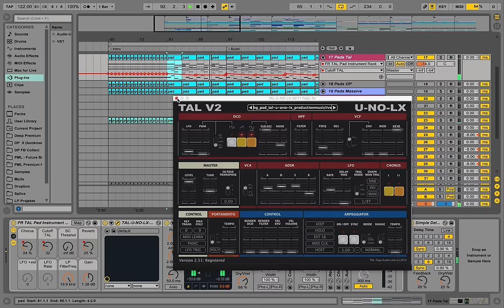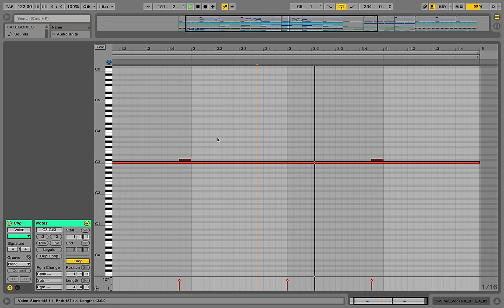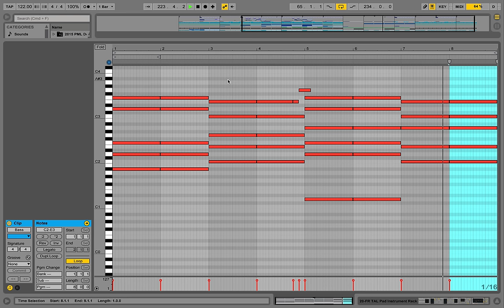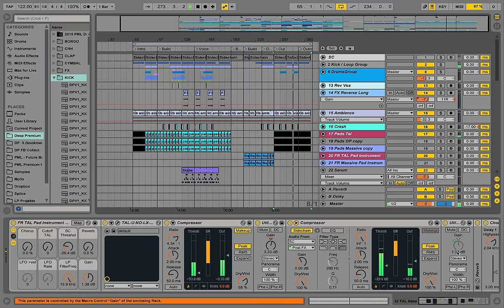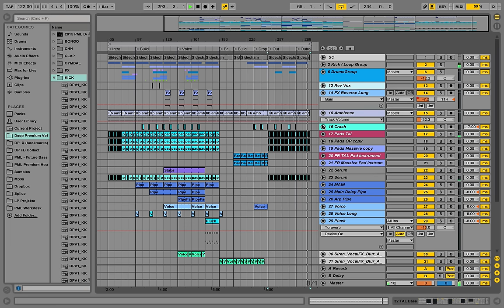PML - Melodic Deep House Track - (Play back) Ableton Live Worakls & N'to Style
Deep session: Francois produced a little melodic deep track in the style of Worakls and N'to. Using mostly Ableton, Massive, Serum and Tal-U-NO-LX (sound design).

• AMAZING OFFER:
Deep Dynamic Bundle (including this Template)

• Like the drum sounds?

• Learn music production like a pro!

• HARMONY, CHORDS and Melody Courses
• From START TO FINISH Courses
• NI MASSIVE, SERUM, ARTURIA Sound Design Courses
• Ableton BEGINNERS Courses
• MIXING & MASTERING COURSES

We are production music live, doing Ableton live sound design videos of great tracks.
Make sure to stick around, there's a lot more coming up!

ni massive vst presets
ni massive vst demo
ni massive vst tutorial
ni massive  vst

producing melodic techno in ableton

N'to Style Ableton
Nto Style Ableton
Worakls Style Ableton
Worakls Preset Ableton Live
Hungry Music Style Ableton Live
Moderat style tutorial
adriatique style
massive techno bass presets

LogicPro
Ableton Live
Fruity Loops
Cubase
Bitwig